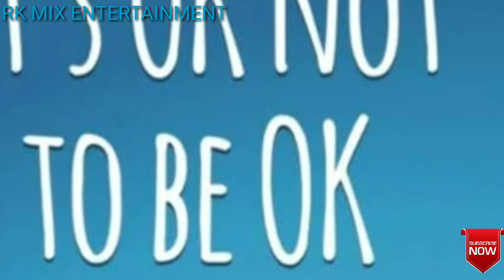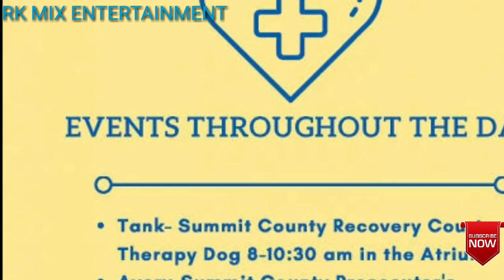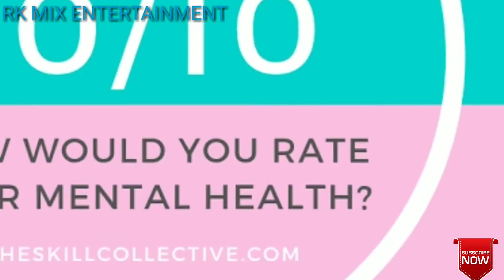विश्व मानसिक स्वास्थ्य दिवस क्यों मनाया जाता है || विश्व मानसिक स्वास्थ्य दिवस दिवस कब मनाया जाता है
This video shows the full information about the celebration of 'World Mental Health Day'.

Why and when World Mental Health Day Celebrated?